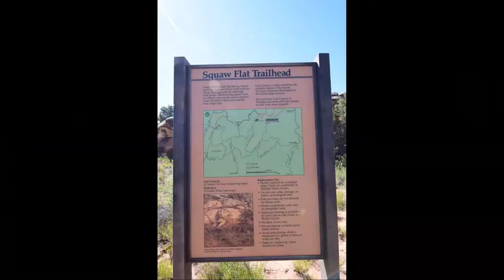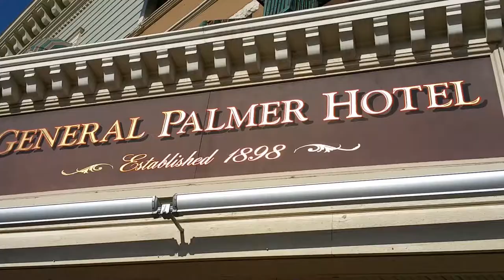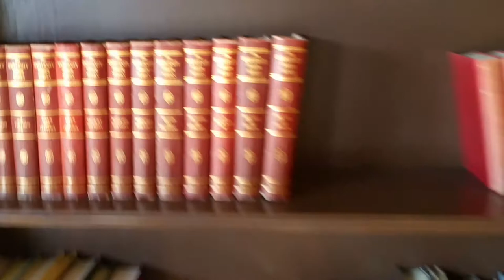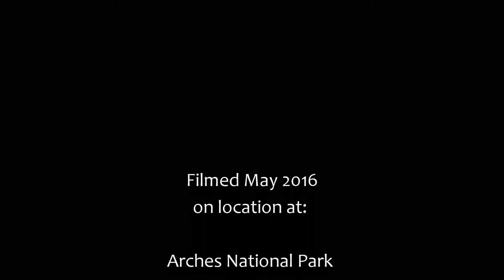Arches, Canyonland & Mesa Verde National Parks and the DURANGO-SILVERTON TRAIN through the mountains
In this episode, I resurrect video & photos from our 2016 trip to Utah and Colorado, covering Arches National Park, Canyonlands National Park (with some backpacking), the Mesa Verde National Park cliff dwellings and an awesome train ride into the mountains from Durango to Silverton, Colorado.

This was an epic trip that we will definitely do again (with more modern camera equipment!).  So please pardon the technical challenges in video stability and resolution (and shot selection!) in this production.  Despite the challenges, I think it still came out pretty well and I hope you enjoy it!

If you have any questions about the hike route and/or logistics, drop a question in the comment section  below and I'll get back to you as soon as I can. Amazing hike through breathtaking canyons and rock plateaus...

Original Music by David Wray